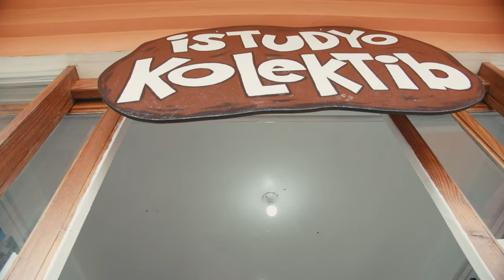PERSONA: JONATHAN BENITEZ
Persona's First Full Episode:
Jonathan Benitez, one of the best known Palaweño Visual Artists.
"Ang art parang love iyan eh, kailan ka ba hindi ginanahan?"